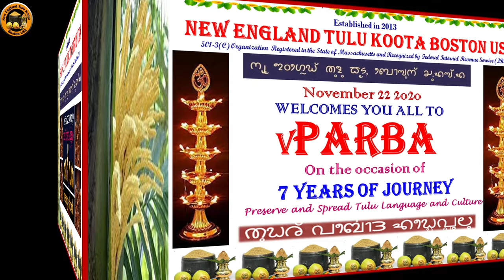Maha Ganapathim Manasa Smarami in Saxophone by Meghana Saligrama in vParba 2020 : NETK Boston USA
Budding saxophone artist Meghana Saligrama  performing in "vParba 2020" - Virtual Tudar Parba (Diwali) Celebrations of New England Tulu Koota Boston USA.